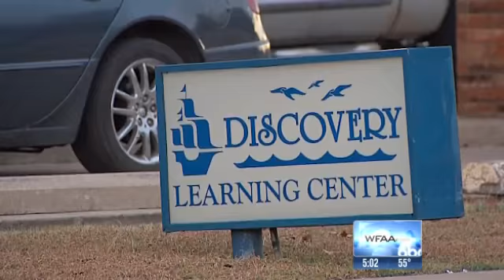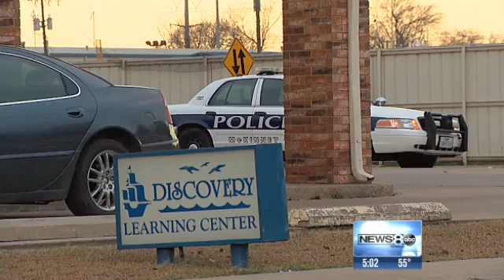Friend of mom killed at McKinney day care: 'Too close to home'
âIt didnât seem like anything was going wrong in her life,â Brandy Bristol said. âShe was very happy to be a mommy."